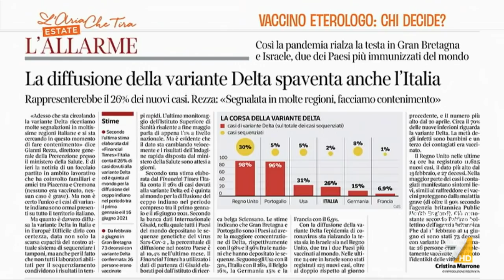L'infettivologo Massimo Galli: "Una variante compare casualmente, per affermarsi bisogna che le ...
L'infettivologo Massimo Galli: "Noi siamo una specie troppo abbondante per il pianeta stesso e il virus non ha bisogno di conservarci, questa è la cosa che più preoccupa".